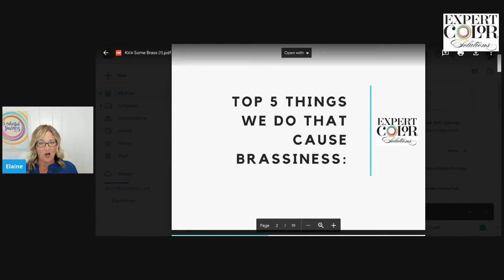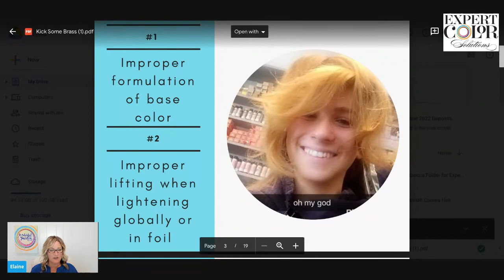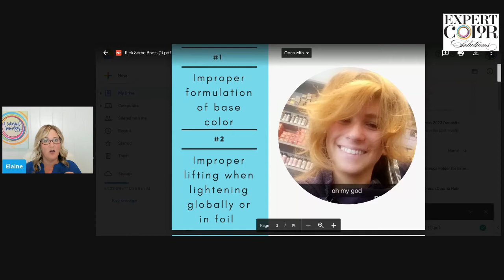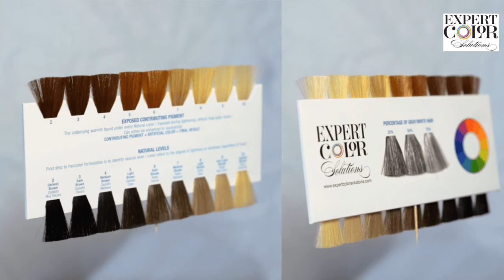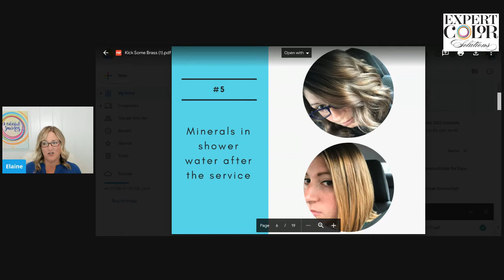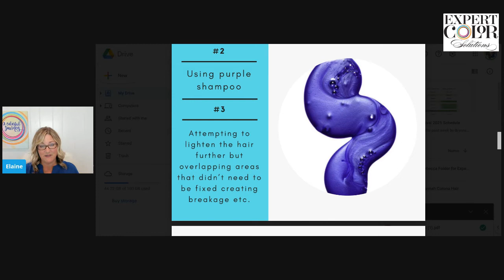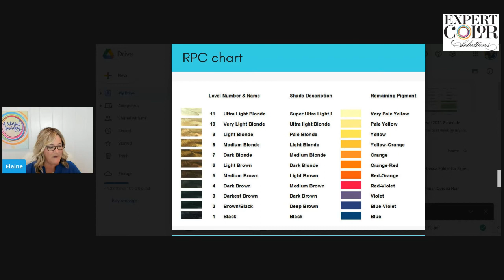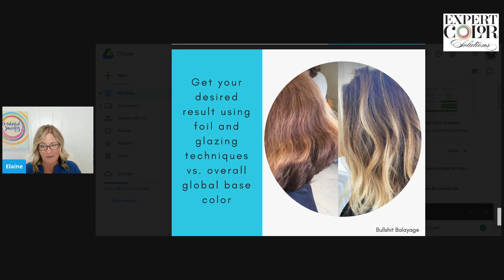MIssed my most popular Corrective Color Bootcamp?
Uploading the replay of my popular Corrective Color 3 Day Bootcamp. You have just enough time to binge watch all three in time to attend the finale session Masterclass on either November 1st or 3rd